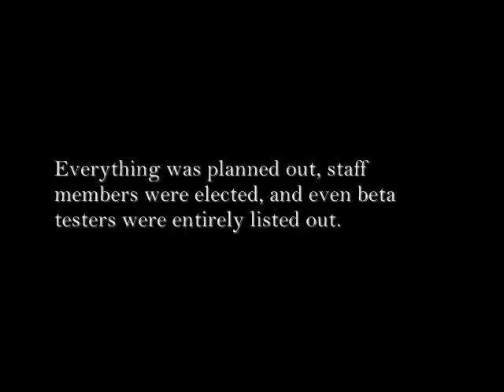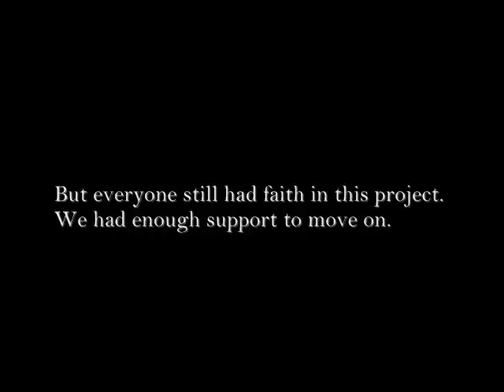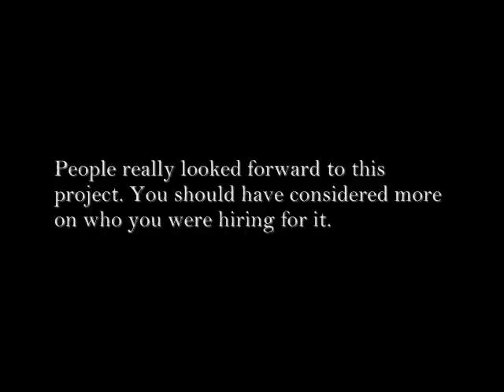VMKU IS CLOSED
UPDATE 5: VMKU is closed, the website leads you to a letter from Drayton. It's over.

The Dream That Was

Dear Members,
VMKUnleashed has been around for quite sometime now. VMKUnleashed started as a project with hope and a bright future with a destiny that shined throughout the hopes of many young adults and little kids hearts, it even had the older adults grasping for it's joys. VMKUnleashed which started as a strong and well supported project, had began to crumble as progression became more advanced.

It had all started one day with the closure of VMK. When this historic and well beloved game was shutdown, it broke my people's hearts and dreams. So my good friend MoomaladeMuffin and I set out on a dream with our good ol' pal Drayton to help us get through and to make an online game. What began to happen though was nothing less than mind bottling. When VMKUnleashed Forums had opened up its gates as a forums and as a website with a great staffing team and a great and amazing community, many problems began to emerge. Popularity, of all things was the main reason for the downfal for this project. As more and more people began to show up to the site daily, the more and more did myself and the rest of the developers began to stop working on stuff for a game but instead work on stuff for the forums. Although, even at this point Drayton and Etta as well as BlazinBeats were out making rooms and maps for this game to take off and for it to be historically amazing. Even I was looking to go out and turn this project into an amazing phylosophy. Well as time had went on, people change, please move on, this is how life works. This project began to take its toll when I began to fall in love with one of the most beautiful women in the entire world, "Arietta." She was so sweet and adorable, that all I began to want to do was spend time with her. My concentration on this game would eventually stop, just so I could be with her and talk to her for so long. Almost all of my ambition and work for this game all game to an aburpt halt for this amazing woman. So as time progressed and I began to build a bigger and strong relationship with Etta other stuff had been boiling up on the VMKUnleashed web site. Staff began to ask questions, which resulted mainly in them going to others looking to find the truth behind the progress of VMKUnleashed. When they didn't find anything they were looking for but a deeper and darker tunnel of questions they resulted to rebellion. This rebellion eventually leaded them into apologizing and returning back to the developement team. Then the one day happened, the one day that would totally change VMKUnleashed's aspect forever. Drayton, had decided that enough was enough! So he had left VMKUnleashed after Oatman had publically humiliated him and always put the blame on him. When Drayton had left the developement of the game had instantly stopped even more to where nothing but "PURE" and heartless lies were pouring out of the Administration department of the web site to keep members active and participating. Well time went on and Drayton had decided to return, but this time with questions. He would always preasure and ask Oatman what and how the progress of VMKUnleashed was going, and I would always say, "Its alright I guess, we just need to get more work done." Well this was never happening and was an outward LIE! So on the date of May 22nd, 2009 it had begun, what I would like to personally call myself, the civil war of VMKUnleashed. The day that would mark the end of the entire online community. On this date around 11:30 PM EST time a plot began to emerge where Mac had decided enough was enough, and he assembled the entire community to overthrow the leader of the site to show the people the truth behind the game. Then on May 23rd, 2009, The official end of VMKU the chess pieces were in their rightful place and it was time. That evening, the entire site was overthrown and was in complete control of Drayton who only wanted to show the members the truth of VMKU. When the site was taken over, a fight broke out between Drayton and I and in the midst of this fight the information for VMKUnleashed was deleted.

I would like to publicly apologize to the entire community, not only to my staff members but to those guests and normal members that endured so much of their time just to be on a site that was a pit of lies and dispair. I deeply appreciate the time taken for you to read this entire to page to find out the truth behind all of VMKU's deep secrets. As a token of my appreciation, I would like to thank GPDOT for making a place where we can all visit the once true, "Virtual Magic Kingdom!" Thank you so much fo this past year and I hope that everyone can move on with their lifes and can forgive me for my mistakes. I DEEPLY apologize.

Sincerely,
Oatman

Please note that I am not Oatman.